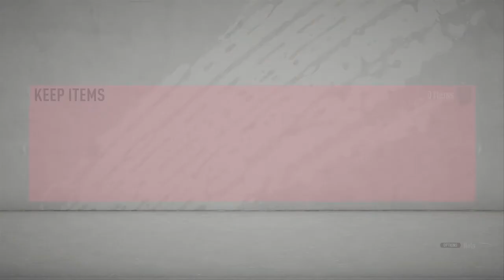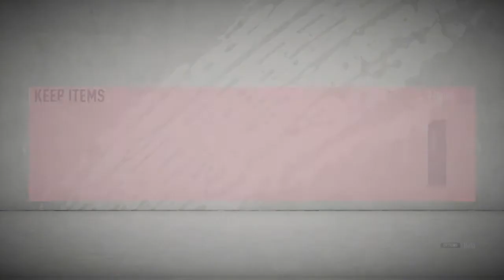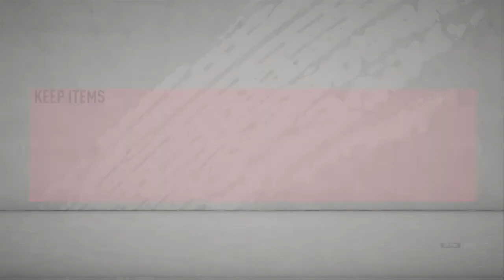Fifa 20 pack opening+ gameplay.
Sorry if i haven't uploaded in a while. But i'm back and hoping to upload everyday or every other day. Hope u guys enjoy the vid and i'll see u in the next one :)